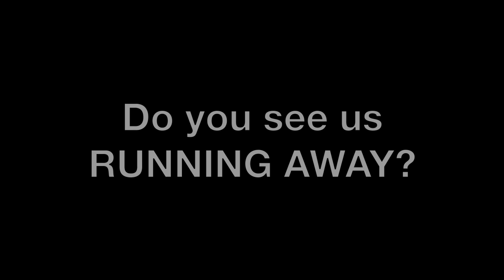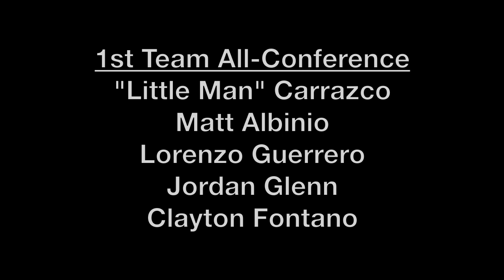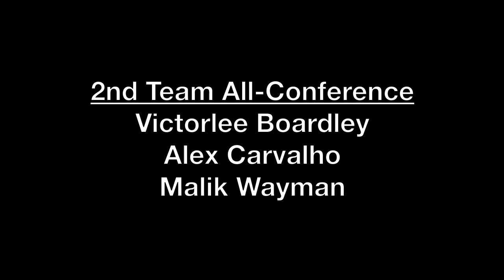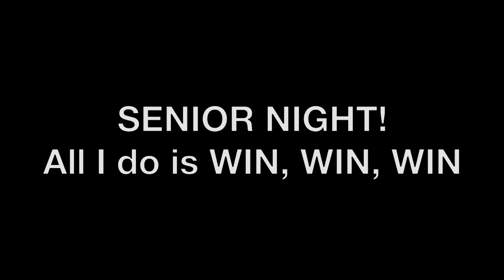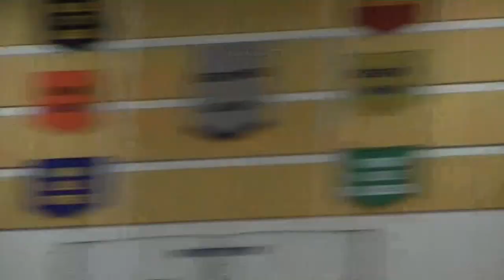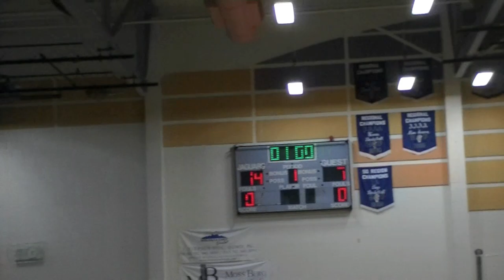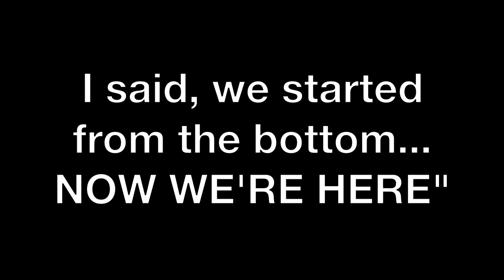Mojave Rattler's Men's Volleyball Highlight Video 2014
Mojave High School Men's Volleyball 2014
Nevada DI-A State Champions
Head Coach: Erik Davis